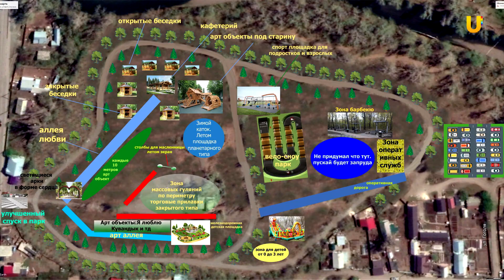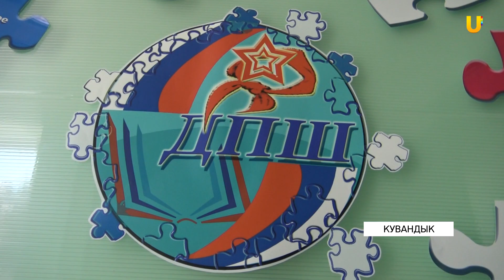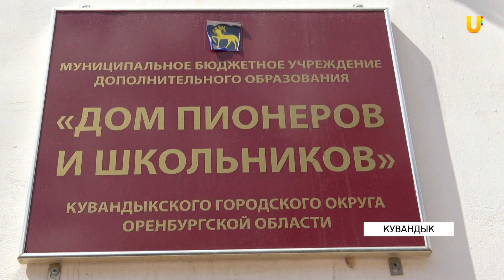Новости Кувандыка от 23 августа 2020.